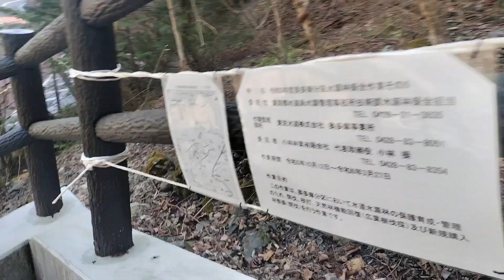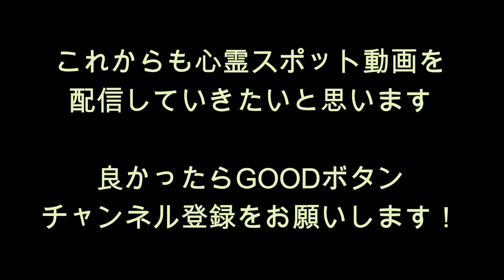心霊マニア 奥多摩（倉戸山）（東京都）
・『奥多摩（倉戸山）』

東京都西多摩郡奥多摩町に存在する奥多摩（倉戸山）。

奥多摩には数多くの「忌み地」が存在します。
「忌み地」には因縁があり、祟りがあります。

今回ご紹介するのはその中の「倉戸山」です。